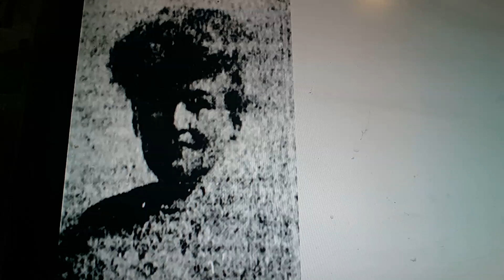Horacio the handsnake - Mary Fortune